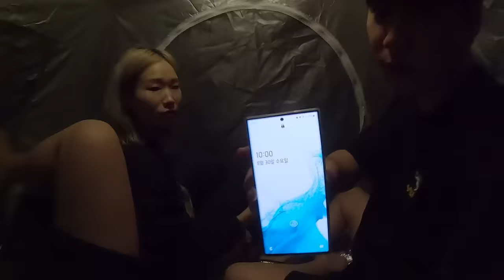무인도에서 위기